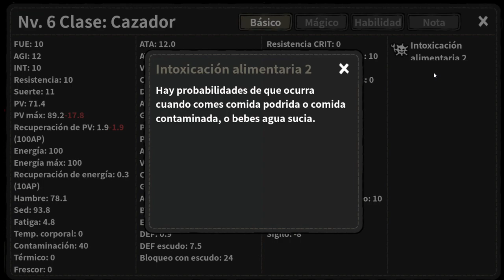(El Arquero) Visitamos los prados desolados con la nueva equitación #2 | The Wild Darkness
También puedes apoyar al canal con g2a con el siguiente enlace.
Con esta pagina puedes obtener juegos mucho mejor de precio y aparte, ayudas al canal.

Visitamos los prados desolados con la nueva equitación  #2 | The Wild Darkness | Gameplay Español.